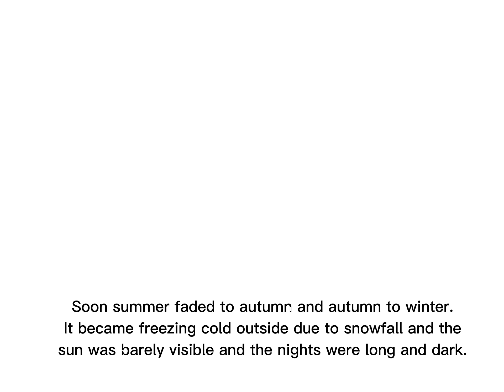The Ant and Grasshopper by Aesop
21st Century Literature